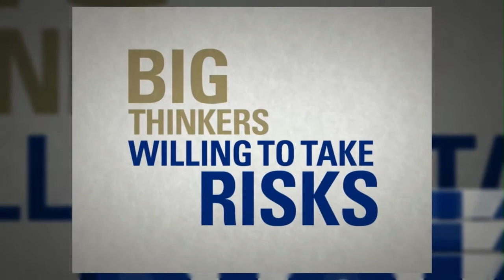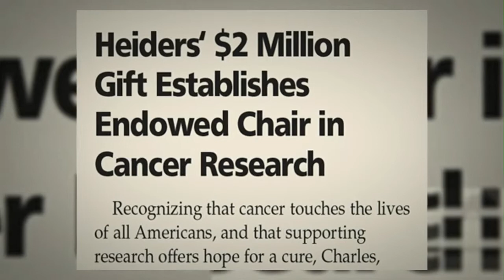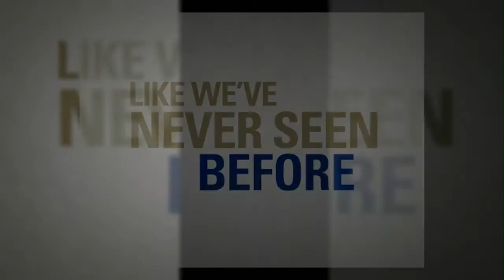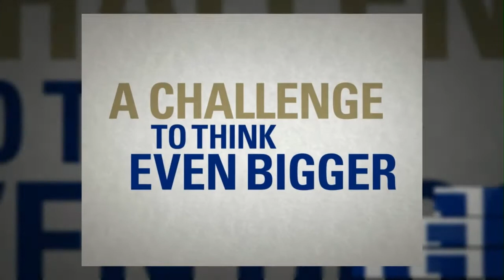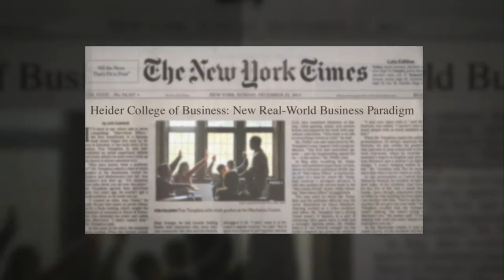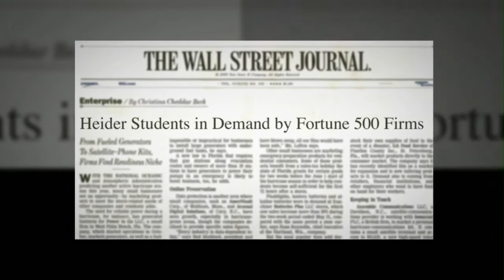Creighton Celebrates The Heider College of Business